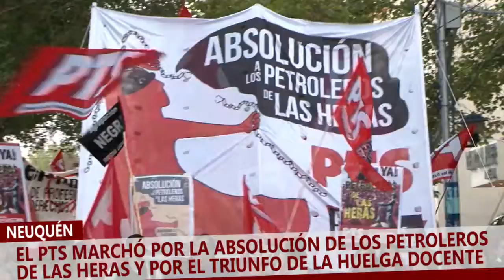Neuquén | El PTS Marchó X Absolución Petroleros y Triunfo Huelga Docente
24 de Marzo: El PTS se movilizó por la absolución a petroleros de Las Heras y el triunfo de la huelga docente

(Neuquén, 24/03/14) Con una numerosa columna, el PTS en el Frente de Izquierda se movilizó el 24 de marzo, junto a las Madres de Plaza de Mayo y los organismos de Derechos Humanos independientes del gobierno. En la marcha se destacó la participación de la Juventud del PTS, que intervino con una vistosa columna que levantó las banderas por la absolución de los petroleros de Las Heras y el apoyo a la huelga docente en Neuquén y el resto del país.
Raúl Godoy, dirigente del PTS y exdiputado provincial del Frente de Izquierda señaló que"desde el PTS participamos en Neuquén y el todo el país de las movilizaciones a 38 años del golpe genocida, organizadas por los organismos de Derechos Humanos independientes del gobierno. En nuestra región la convocatoria de las Madres de Plaza de Mayo no fue sólo para exigir la cárcel a los genocidas sino también para denunciar la represión y la criminalización de la protesta por este gobierno. Por eso su convocatoria fue por Perpetua a los genocidas y no a los luchadores. Desde el PTS participamos con una de las columnas más numerosas, marchando junto a nuestros compañeros del Frente de Izquierda y apoyando una vez más a nuestras Madres de Plaza de Mayo de Neuquén y Alto Valle que se mantienen independientes de todos los gobiernos, junto al resto de los organismos de DDHH también independientes del kirchnerismo, como nuestras compañeras del Ce.Pro.D.H., que fueron oradoras del acto."
A su vez, Raúl Godoy destacó "la gran participación de la juventud este 24 de marzo, tanto en nuestra columna como en las de los Centros de Estudiantes secundarios y universitarios. Es un hecho de gran importancia que las nuevas generaciones sigan levantando las banderas de una generación de trabajadores y estudiantes que luchaban por acabar con el capitalismo".